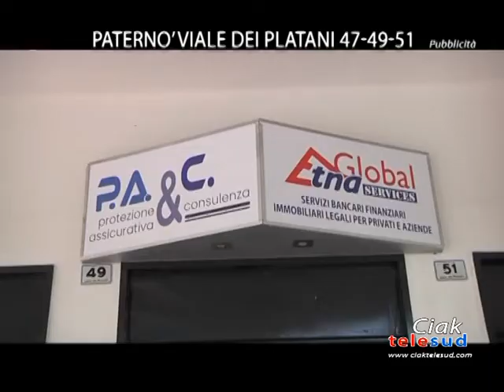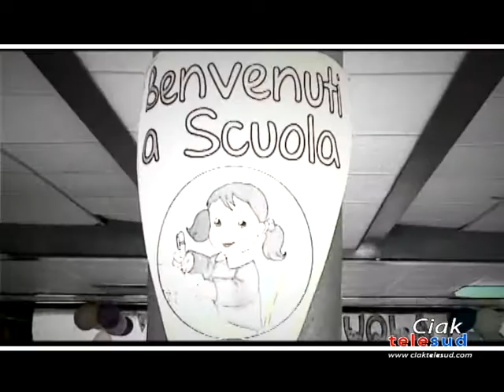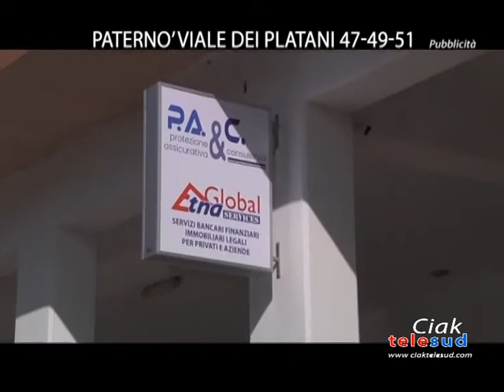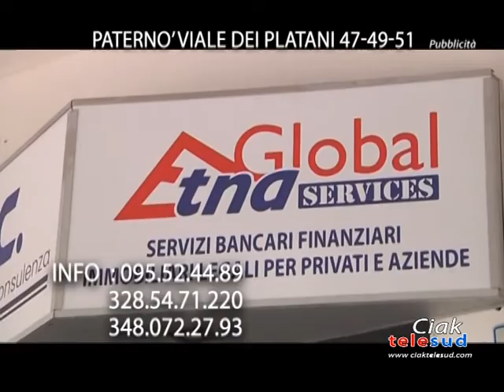Il Fatto - Presidio partecipativo del Patto di fiume Simeto: una rete per lo sviluppo del territorio